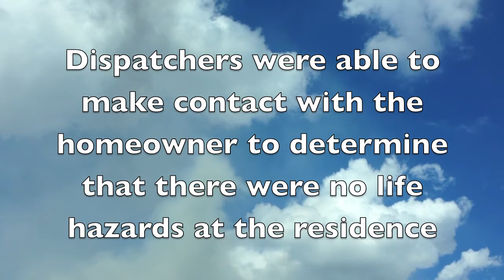HVFD Structure Fire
Herring Volunteer Fire & Rescue
Clinton, NC
Sampson County